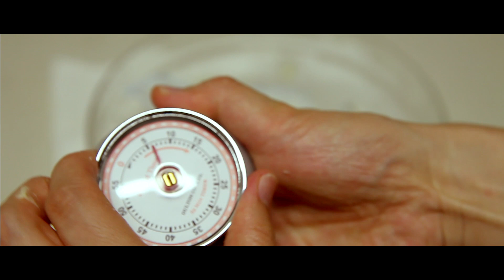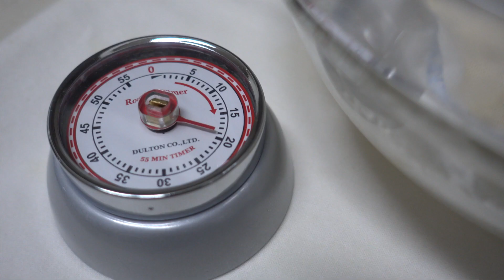반죽기 없이 접어서 만드는 우유식빵 ⎢ 저녁에 반죽하고 아침에 구워요 ⎢ 집에서 식빵만들기 ⎢ 손반죽 초보 베이킹 ⎢ No Knead Tangzhong Milk Bread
저녁에 반죽하고 아침에 굽는 우유식빵,
반죽기 없이도 만들 수 있어요.
따뜻한 빵으로 즐거운 아침을 맞이하세요 :)

/레시피 미니 파운드 틀 1개 기준 Mini Pound Frame 1 Base / 21*9*6.5(h)
탕종 재료 (Tangzhong recipe)
강력분(strong flour) 12g
물(water) 60g
※ 탕종은 6시간이상 냉장보관 후 1시간 정도 실온에 두었다가 사용하면 좋습니다.

우유 식빵 재료 (Milk bread recipe)
강력분(strong flour) 175g
달걀(egg) 15g
버터(butter) 15g
이스트(dry east) 3g
소금(salt) 3g
탕종(tangzong)

굽는 온도 (baking temperature)
200℃ 10분 예열 후
170℃ 25분 굽기 (15분쯤 한번 돌려주세요)

Milk bread, kneaded in the evening and baked in the morning,
I made No-Knead Bread in Low temperature kind of slow bread. It made dough in the evening and baked next morning.

You can make it without a kneader.
Have a good morning with hot bread :)

/Recipe
 - Mini Pound Frame 1 Base / 21*9*6.5(h)
 - Tangzhong recipe
 - strong flour 12g
 - water 60g
※ It is recommended to use Tangjong after keeping it in the refrigerator for at least 6 hours and then leaving it at room temperature for about 1 hour.

Milk bread recipe:
strong flour 175g
milk 80g
sugar 20g
egg 15g
butter 15g
dry east 3g
salt 3g
tangzong

baking temperature :
After preheating at 200℃ for 10 minutes
Bake at 170℃ for 25 minutes (turn once about 15 minutes)

/안내
🙏CC자막이 겹쳐보이시면, 영상 설정에서 '사용안함'을 꾹 눌러주세요
🙏영상 설정에서 화질을 1080p로 설정하시면 더 선명하게 보실 수 있습니다